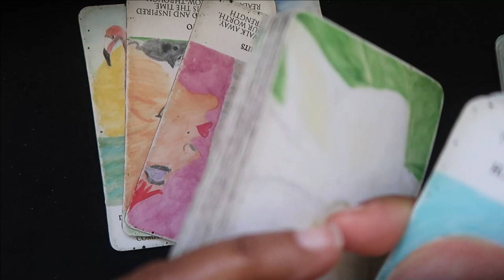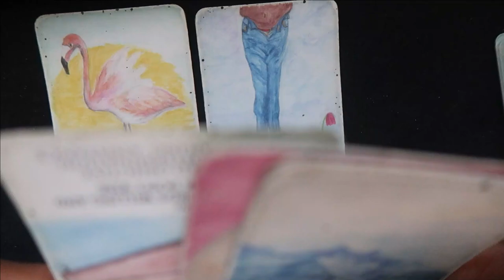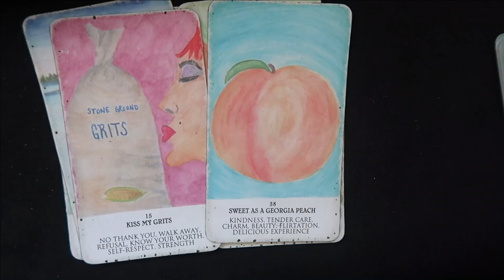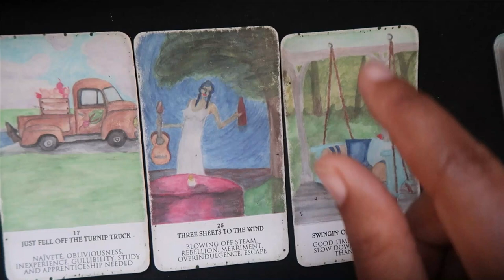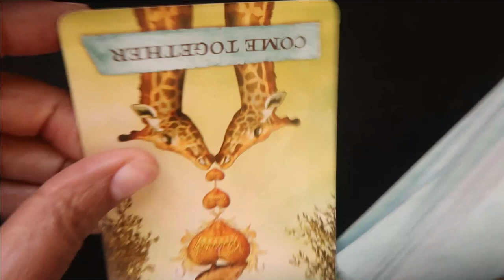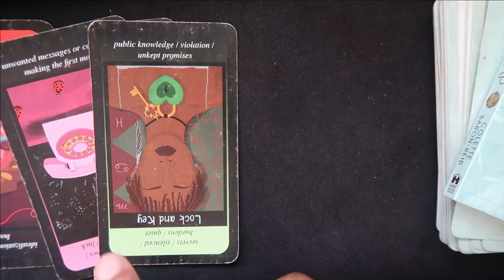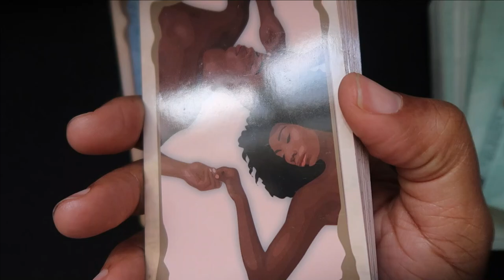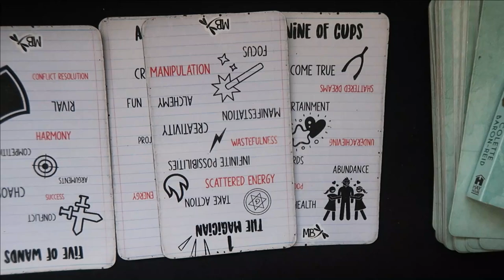WHY DID FOODIE GO BACK TO CANADA❓